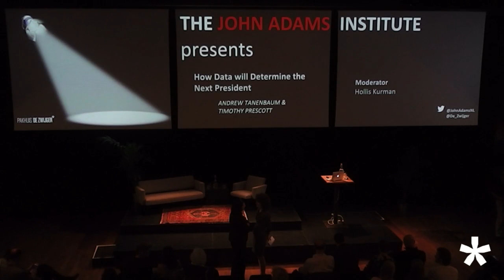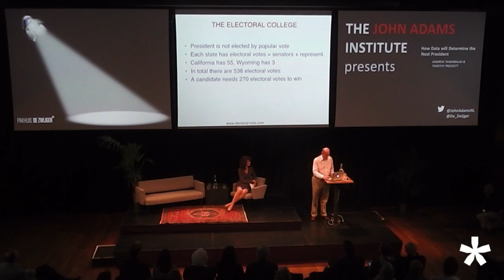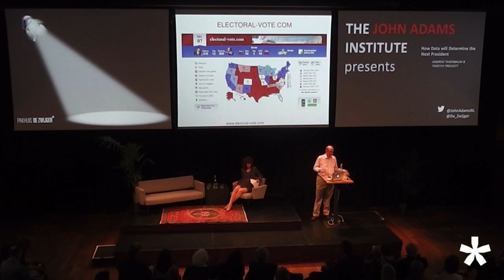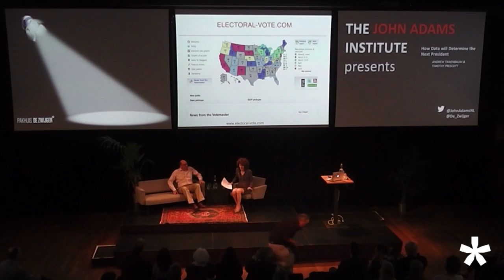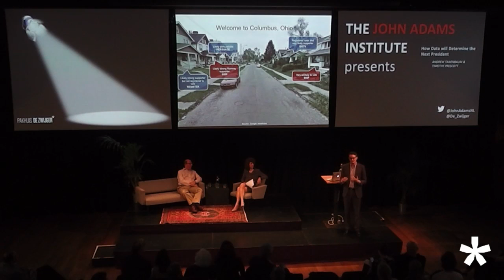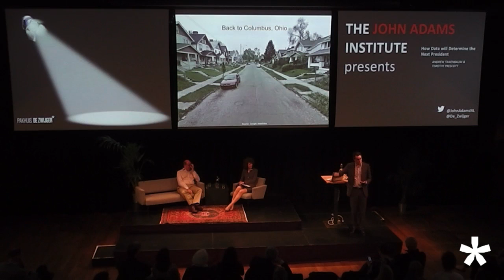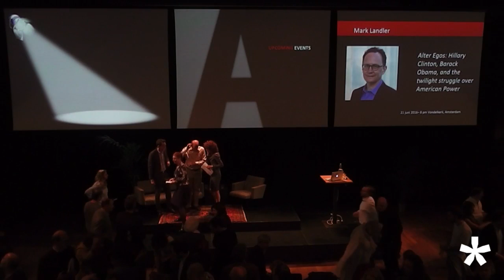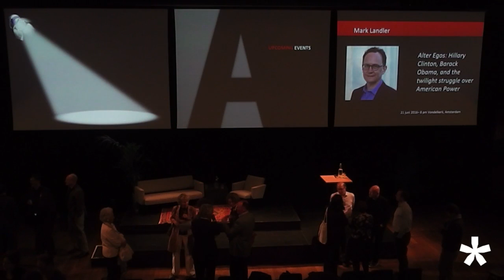How Data Will Determine The Next President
As the United States ramps up for the Presidential election, big data and social data are playing an increasingly important role. Social data drove the 2008 presidential election and big data drove the 2012 election.Together with data-analyst Timothy Prescott and computer scientist Andy Tanenbaum we discussed the influence of data analytics on the 2016 election.

Timothy Prescott was one of the 55 data analysts for the re-election campaign of Obama in 2012. The team used free, shared and bought data. The result: a model that recommends which potential voters to approach, and what type of conversation to start. By knowing the voters and modeling the electorate, the campaign wasted less time pounding the pavement. Just as Obama did in 2008, the campaigns changed the playing field and raised the bar for future campaigns.

Andrew Stuart “Andy” Tanenbaum is an American computer scientist and professor emeritus of computer science at the Vrije Universiteit. He is best known as the author of MINIX, the forerunner to Linux. In 2004, Tanenbaum created Electoral-vote.com, which tracks state-by-state polling data to project the outcome of the presidential race. It was one of the most widely used and cited Web sites during the 2004 U.S. Presidential election, drawing 700,000 visitors a day. Electoral-vote.com remains popular today for political news and data.